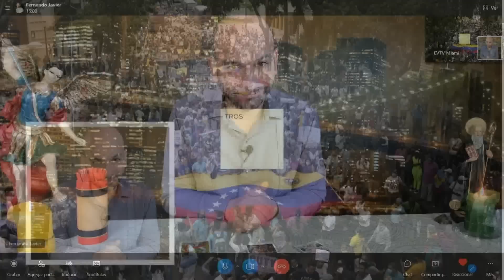LAS CARTAS HABLAN 👉🏻 MADURO EN PROBLEMAS | Chic y Mucho Más | EVTV | 01/23/2023 3/5